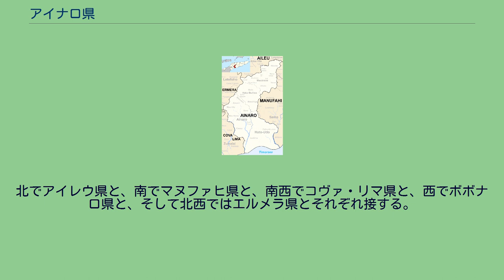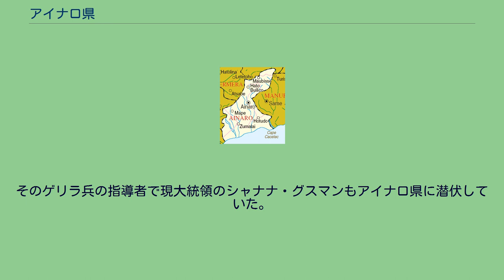アイナロ県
アイナロ県（テトゥン語：Ainaru、葡: Ainaro）は、東ティモールに13ある県のひとつ。
同国の南東部に位置する。
797 km2に、2008年の推計で6万2407人が暮らす。
県都は山岳地帯の小さな町、アイナロ。
ポルトガル領ティモール時代から同様の組織があったが、1975年にインドネシアが占領するとトゥリスカイ地区はアイナロ県からマヌファヒ県に、代わりにハトゥ・ウド地区はマヌファヒ県からアイナロ県に移管された。
マペ＝ズマライ地区は2003年にコヴァ・リマ県に編入された。
北でアイレウ県と、南でマヌファヒ県と、南西でコヴァ・リマ県と、西でボボナロ県と、そして北西ではエルメラ県とそれぞれ接する。
アイナロ、ハトゥ・ウド、ハトゥ・ビリコ、マウビセの四地区で構成される。
アイナロ県は水資源と肥沃な土地があり、農業に向いている。
ティモール海との海岸線も有しているが、一方でエルメラ県との境には国内最高峰のタタマイラウ山（2960m）がそびえる。
インドネシア占領時代は、この山岳地帯にゲリラ兵がひそんでいた。
そのゲリラ兵の指導者で現大統領のシャナナ・グスマンもアイナロ県に潜伏していた。
東ティモールの公用語はテトゥン語とポルトガル語だが、アイナロ県の人々は加えてマレー・ポリネシア語派のマンバイ語も喋る。
県内ではカトリック信者、プロテスタント信者、それにムスリムが並んで暮らしている。